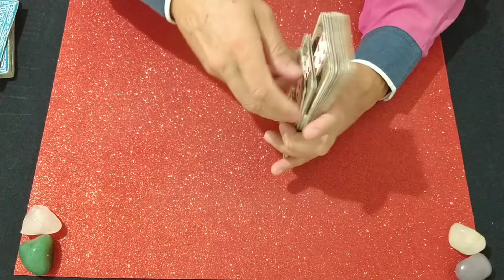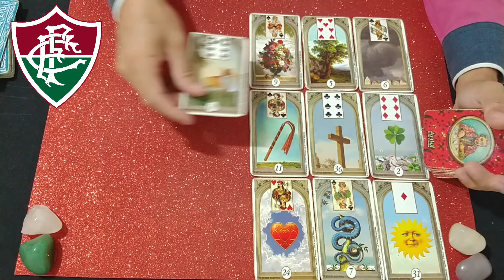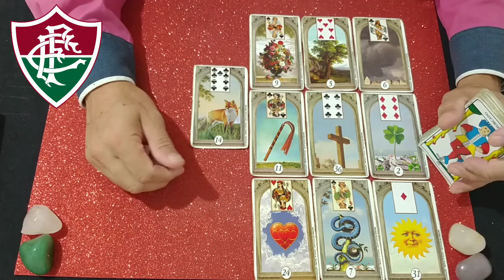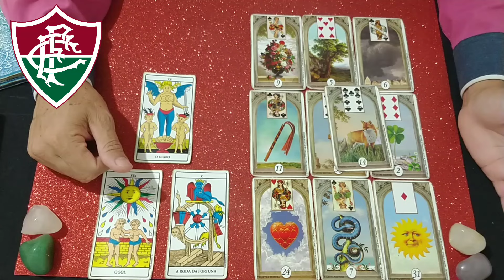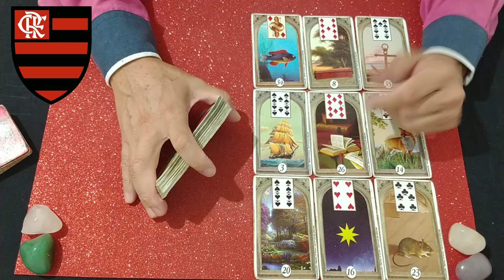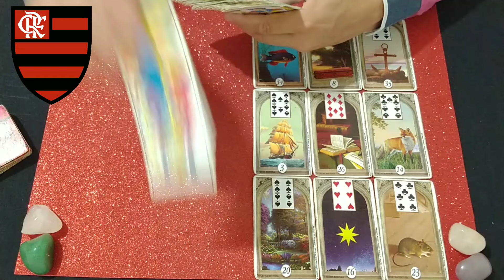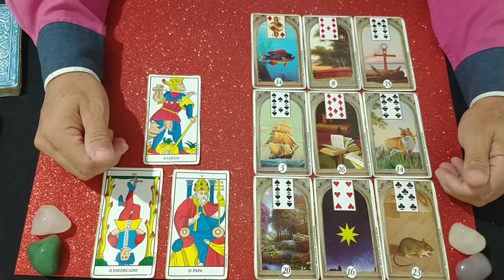FLUMINENSE x FLAMENGO JOGO SEMI FINAL 09/03 - TAROT REVELOU O RESULTADO!🔮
Lavínia Costa, campeonato gaúcho 2024, gauchão 2024, grêmio x Caxias, caxias e grêmio, inter, RBS tv gauchão
Rádio craque Neto, Energia 97 FM, renascer das cartas Luiz Filho, oráculo de savana, Fanatticos Maurício, palmeiras, campeonato paulista 2024